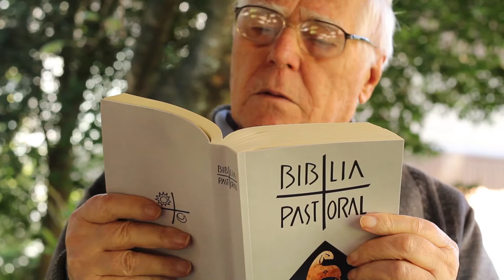Homilia de 1 minuto 「12.11.2021」 Padre Claudiano A. dos Santos, ssp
Levantai vossa cabeça e olhai, / pois a vossa redenção se aproxima! (Lc 21,28)